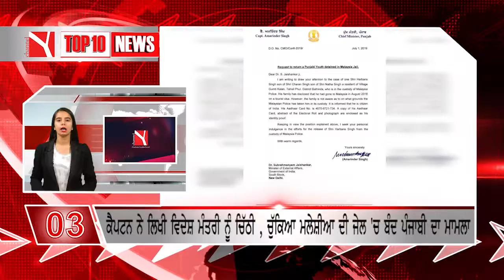Punjab Top Ten||Big News||Channel Y